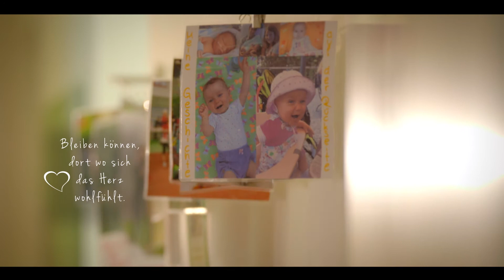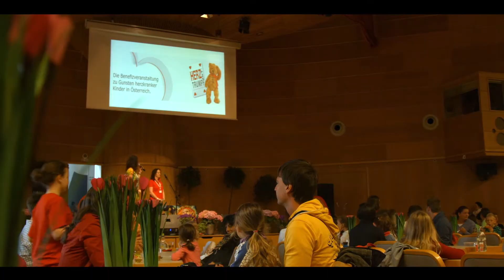Herzkinder Österreich - Wir stellen uns vor (5 min)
mit einem kurzen Einblick in unser Tun und Wirken für Herzfamilien in Österreich.